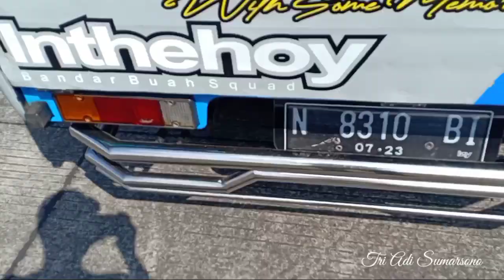L300 BANDAR BUAH THE BEST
assalamualaikum warahmatullahi wabarokathu

L300 SIMPEL MODIFIKASI.